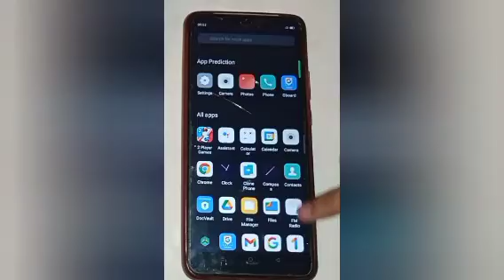How to check hotspot name in oppo f17, check hotspot name setting